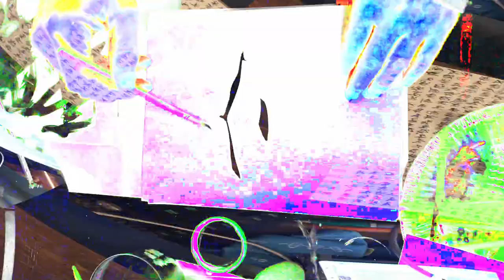[EPILEPSY WARNING] Movie 24 02 17 15h56m07s